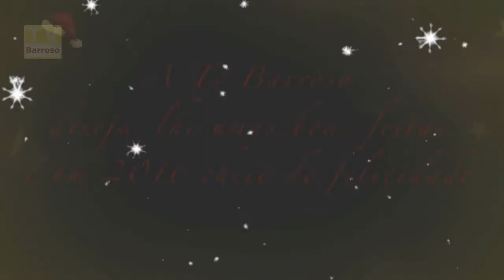Mensagens de Natal de 2015